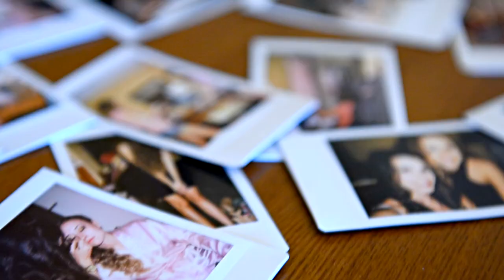By the Hedges Ceremony Demo Reel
It's hard to believe it's been a little over a year since we decided that I'd quit my job to pursue my dream of being a full time videographer. It was a big leap of faith at the time and there has been ups and downs but I wouldn't trade this last year for anything. I have grown more than I could have imagined as a videographer and have so much more room for growth! I can't wait to see what the next year holds! Here's my new preparation and ceremony demo reel. - Matt